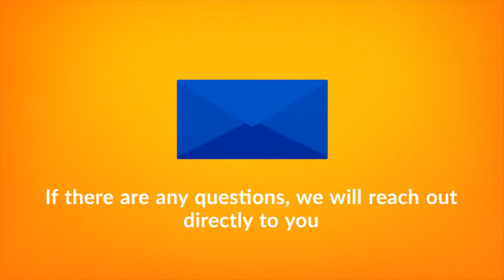What to Expect When Completing a Drug Test